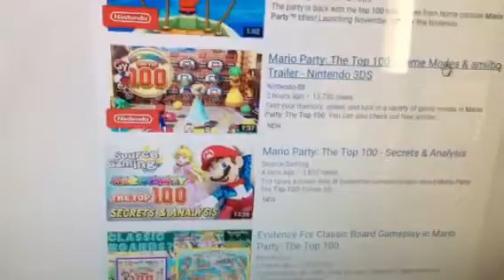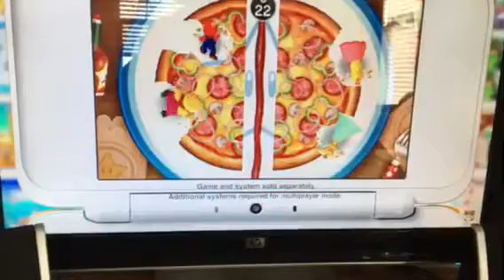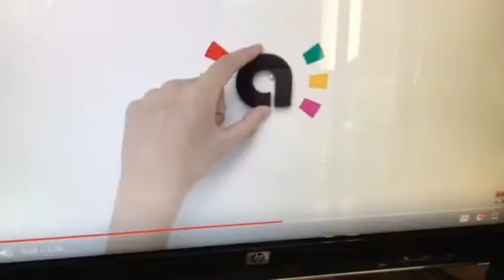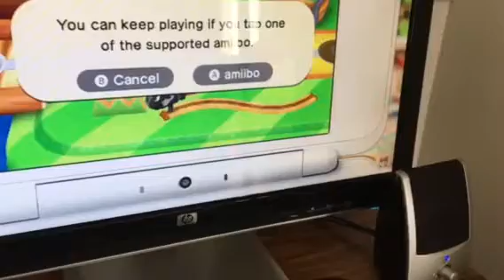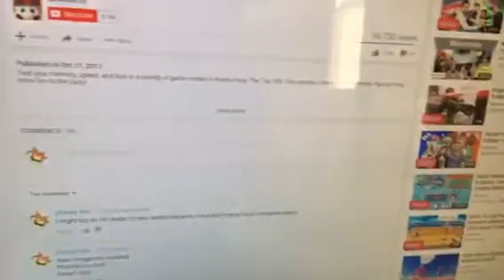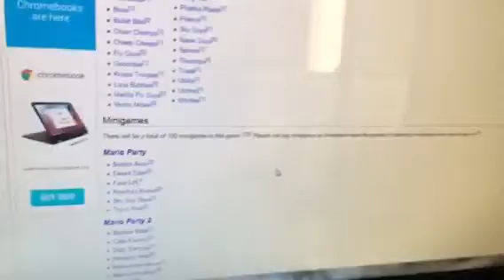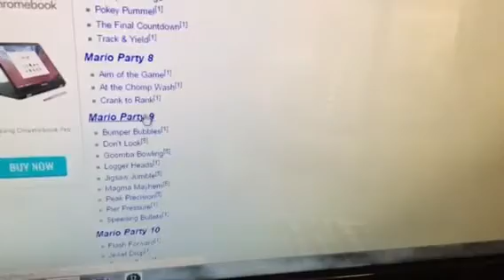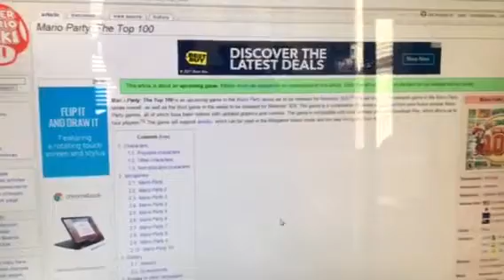Mario Party Top 100 game modes reaction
I will be let’s playing it the day the games out
Update:slot trot from 6 was added